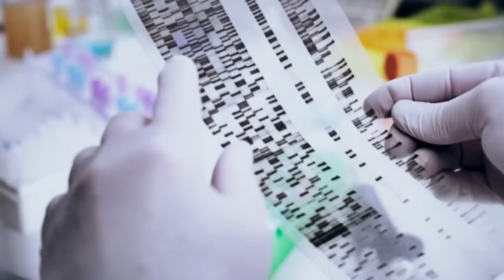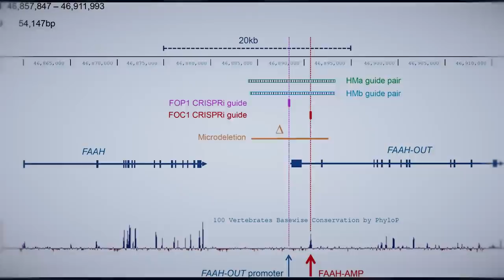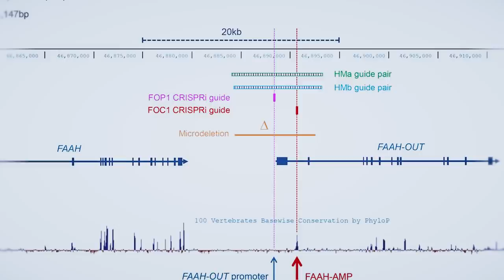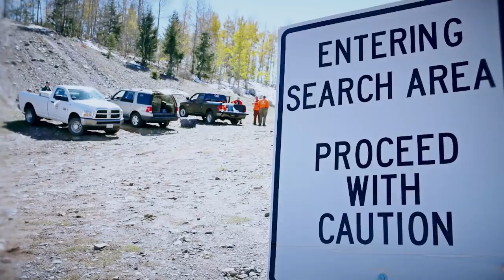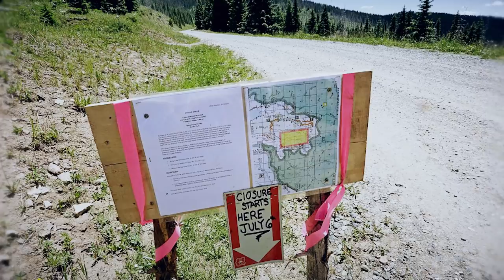Joanne Cameron & Dylan Redwine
Twisted Twos: Missing Children
Joanne Cameron and Dylan Redwine

Tales of hauntings, murder, and scary mysteries. Every week Twisted Two's dives into a pair of uniquely terrifying stories that are worthy of a more in-depth look.

For this week, we focus on the story of Joanne Cameron, the woman who can feel no pain and the mysterious disappearance of Dylan Redwine. Get ready for Scary Mysteries, Twisted Two’s.

Joanne Cameron -

For many of us, pain is a troublesome burden. Figuratively and sometimes physically, many would do anything they can to stop themselves from feeling any. While it seems impossible, at least one woman knows what’s it’s like.

Seventy-two retired teacher from the Scottish Highlands, Joanne Cameron, is a person who feels no pain. She knows the word, understands people are in pain but has never felt it herself. She hasn’t felt rage, grief, anxiety, dread or even fear often associated with pain.

For Cameron, the only time she realizes her skin is burning is when she smells it being singed. What’s more, when she recently had to have hip surgery, there were no trigger signs because she didn’t feel pain. Her husband and family noticed she was walking funny and insisted she go to the hospital. Once there, they ran her through X-Ray and foudn her hip to be mangled. Her doctors were amazed she hadn’t complained about pain at all.

Dylan Redwine

Born to Mark Redwine and Elaine Hatfield, Dylan Redwine was only 13-years old when he was reported missing in southeastern Colorado on November 2012. The couple was in the middle of a huge divorce and custody battle. The young boy disappeared after he went on a court-ordered visit at his father's home just outside of Durango.

According to Mark Redwine, he went out on morning errands on November 19, 2012. When he returned home four hours later, his son, Dylan, was gone. The disappearance triggered hundreds of people to assist in search efforts hoping to find the young boy alive. But winter came and the search efforts were put on hold.